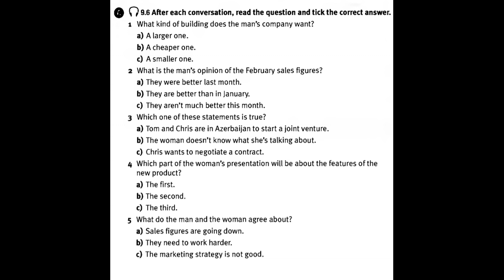9.6 NML El. Ex.